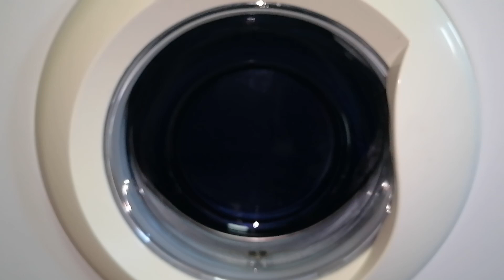Luxor washing machine 1000 rpm unbalanced spin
Luxor WM 1042 washing machine 1000 rpm unbalanced spin